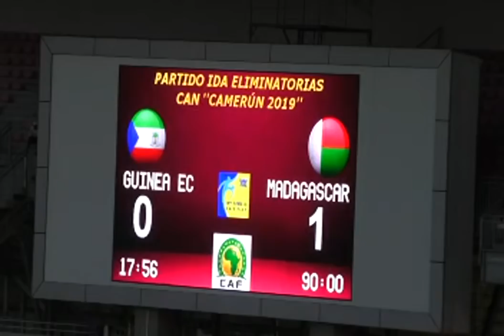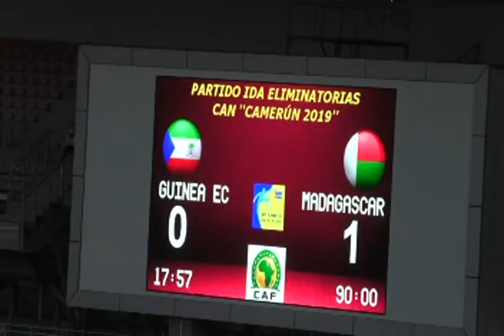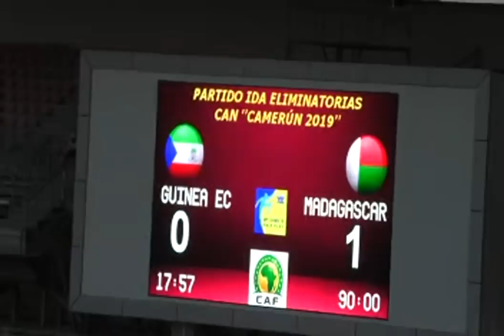🚨 GUINÉE EQUATORIALE 🇬🇶 0-1 🇲🇬 MADAGASCAR [FULL MATCH]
L’équipe de Madagascar s’est approchée un peu plus d’une première qualification historique en Coupe d’Afrique des nations, ce 13 octobre 2018 à Bata, dans le groupe A des éliminatoires pour la CAN 2019. Vainqueurs des Equato-Guinéens ce samedi, les « Barea » seront quasiment assurés de disputer la phase finale s’ils gagnent le 16 octobre face au « Nzalang Nacional ». rfi.fr